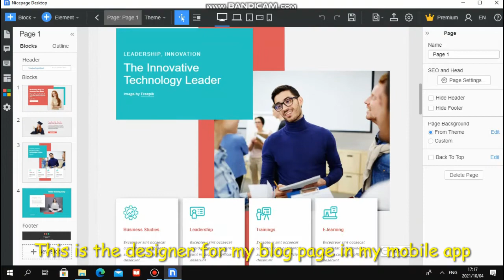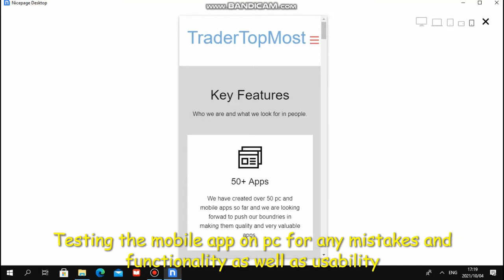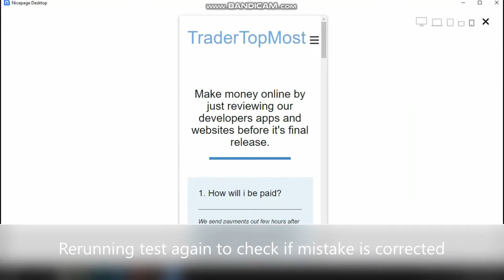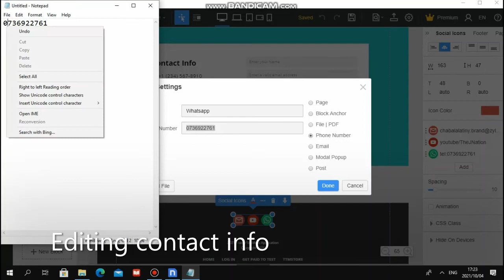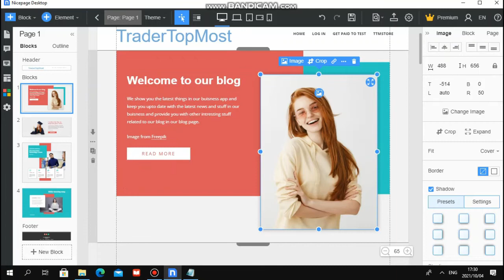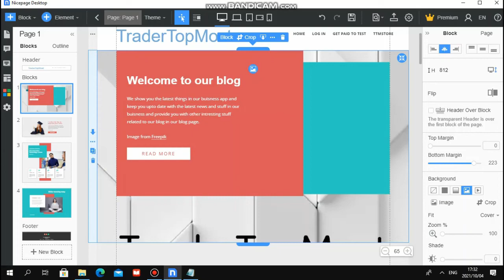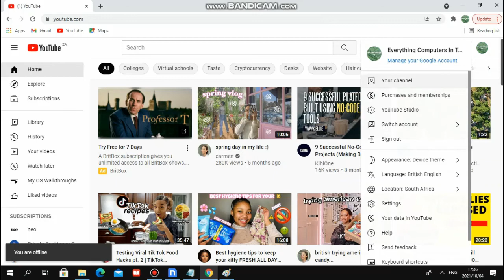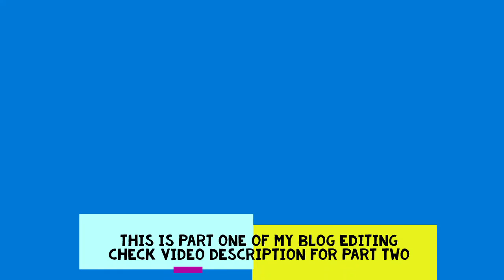How I create and edit my website blog using nice page website creator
Editing my mobile business app TTM Mobile 2022 using nicepage  web  development pc software

This is my Mobile Buisness App that was showed in previous video

It's still under development ,and in this video i am editing it's blog page to make app more intresting and usefull when it's publically released by us.

Software official download link
Comming soon.

If this video gets 30 views I will make a another video similar to it

Help me get this video to atleast 30 views

*About Upload scaduals*
We upload new videos 1-2 times weekly depending on time needed to create video.